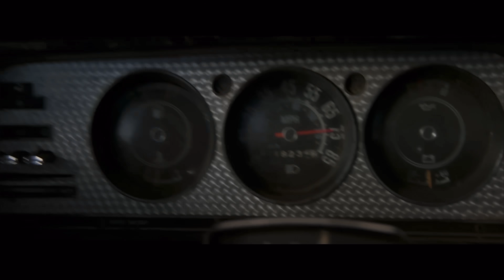Twister 4K UHD Blu-ray Review | Reference Atmos!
Today, I review the 4K UHD Blu-ray release of the thrilling disaster film, Twister. Join me as I break down the stunning visuals, crisp details, and heart-pounding audio in this definitive edition.

Whether you're a collector, a fan of Twister, or just a fan of high-quality home theater experiences, this review will show you why Twister is a must-have in your 4K Blu-ray collection.

Get a FREE $15 credit to buy movies on Whatnot with my

Sign-up for Vinegar Syndrome Rewards and get a $5 off coupon

AV Receiver
4K TV

Sign-up For A FREE Amazon Prime Trial: